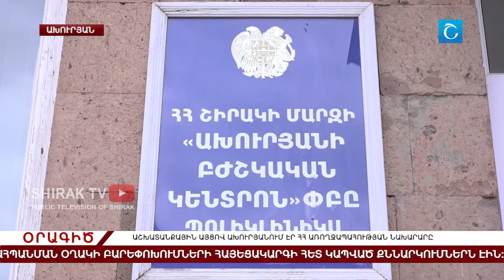Աշխատանքային այցով Ախուրյանում էր ՀՀ առողջապահության նախարարը